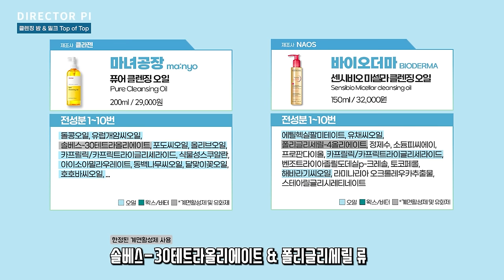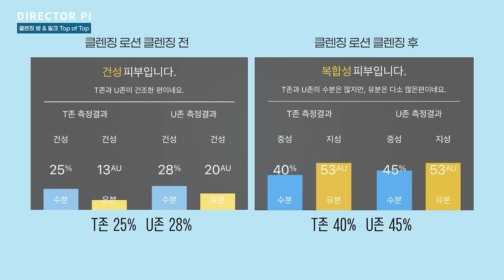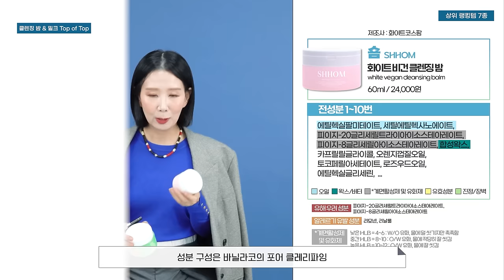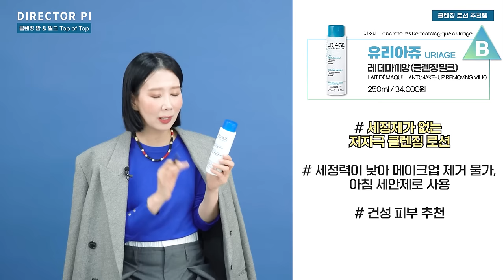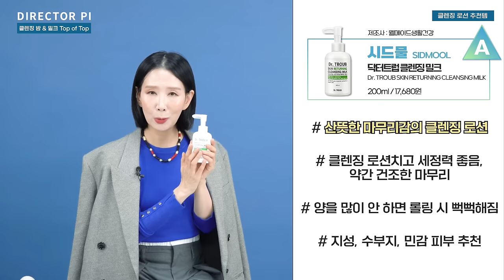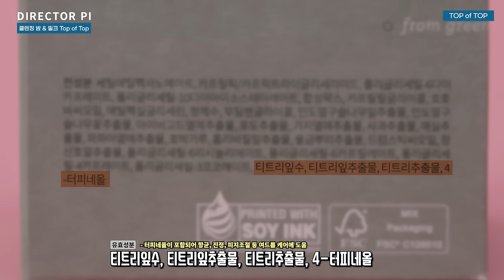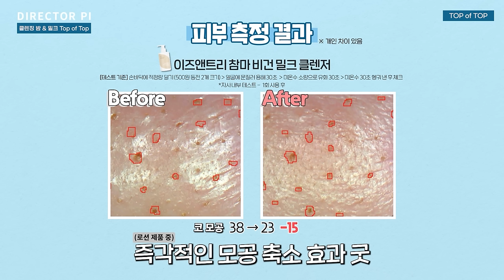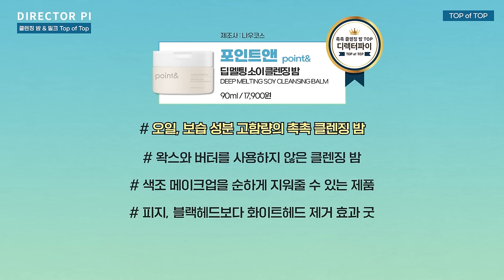(*Eng) 클렌징 밤, 로션(밀크) 1위는?🏆 촉촉 저자극, 성분 좋은 피부타입별 추천템을 찾아라! by 디렉터파이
안녕하세요. 디렉터파이입니다. 본 영상은 전 제품 구매하여 제작한 영상입니다.

사전에 유료 광고로 제작되지 않았으나 영상 업로드 이후, 일부 브랜드사에서 사용 계약 요청이 올 경우 일정 기간 ‘엠블럼 라이선스’를 사용할 수도 있습니다. * 엠블럼 사용 기간이 끝나면, 해당 글은 삭제됩니다.

●컨텐츠 순서
00:00 인트로
00:24 클렌징 제품별 주요 성분
01:20 클렌징 밤 특징
02:47 클렌징 밀크/로션 특징
04:21 [클렌징 밤] 판매처 상위 랭킴템 비교
08:16 [클렌징 밤] 추천템
09:46 [클렌징 밀크/로션] 추천템
15:07 클렌징 밤, 클렌징 로션 TOP of TOP
15:14 [클렌징 밤] 세정력 & 블랙헤드 제거 TOP
16:39 [클렌징 밀크/로션] 저자극 TOP
18:06 [클렌징 밀크/로션] 촉촉 TOP
19:34 [클렌징 밤] 촉촉TOP
21:17 엔딩
이렇게 착한화장품 성분 순위 뽑고 있습니다.
1. 화장품에 쓰이는 성분 자체의 성질(좋은가, 나쁜가)
2. 화장품에 쓰이는 성분의 함량(높은가, 낮은가)
3. 화장품에 쓰이는 성분(원료)의 가격(그럴만한가, 그럴만하지 않은가)
4. 화장품에 쓰이는 성분의 일반적 루틴(매일 사용하는 제품인가, 그렇지 않은가)
5. 화장품의 각 카테고리 별 특성

-디렉터파이가 말하는 성분 '앞쪽'은 어디까지?
1~7번째 주요 성분/보수적으로 10번 째까지
(1% 미만 함량은 순서에 관계없이 표기/피부, 환경 등에 불필요한 특정 성분의 경우 1% 미만이라도 주의로 표시합니다.)

※본영상 내 제품 용량과 가격은 공식홈페이지의 소비자 가격을 기준으로 명기하고 있습니다. 따라서 유통처에 따라 제품 용량과 판매 가격이 상이할 수 있습니다.

✔클렌징밤, 클렌징밀크/로션 리스트
바닐라코 클렌징 밤 오리지널 100ml / 20,000원
BANILA CO cleansing balm original

바닐라코 클린 잇 제로 세라마이드 클렌징 밤 100ml / 24,000원
BANILA CO clean it zero ceramide cleansing balm

바닐라코 클린 잇 제로 클렌징 밤 포어 클래리파잉 100ml / 20,000원
BANILA CO clean it zero cleansing blam pore clarifying

헤이미쉬 올클린밤 120ml / 18,000원

숌 화이트 비건 클렌징 밤 60ml / 24,000원
SHHOM white vegan cleansing balm

바이오힐보 비타민 토닝 올멜팅 클렌징밤 95ml / 20,000원
BIO HEAL BOH VITAMIN Toning ALL Melting Cleansing Balm

크리니크 테이크 더 데이 오프 차콜 클렌징 밤 125ml / 49,000원
CLINIQUE take the day off charcoal cleansing balm

넘버즈인 3번 녹차숯 모공깔끔 클렌징팩밤 85g / 24,000원
numbuz:n No.3 Pore & Makeup Cleansing Balm With Green Tea and Charcoal

심플로그 올 클렌징밤 90ml / 18,900원
simplog. ALL CLEANSING BALM

유리아쥬 레 데마끼앙(클렌징 밀크) 250ml / 34,000원
URIAGE LAIT DÉMAQUILLANT(MAKE-UP REMOVING MILK)

뷰 앰플 클렌저 150ml / 25,000원
VU Ampoule cleanser

비오투름 클렌징 밀크 200ml / 35,000원
BIOTURM Cleansing milk

시드물 닥터트럽 클렌징 밀크 200ml / 17,680원 ㅣ 500ml / 26,000원
SIDMOOL Dr. TROUB SKIN RETURNING CLEANSING MILK

순녹 센시티브 클렌징 밀크 200ml / 14,000원
SOONNOC SENSITIVE CLEANSING MILK

시오리스 클렌즈 미 소프틀리 밀크 클렌저 200ml / 26,000원
SIORIS CLEANSE ME SOFTLY MILK CLEANSER

메이크프렘 세이프 미 릴리프 모이스처 클렌징 밀크 200ml / 24,000원 ㅣ 500ml / 42,000원
make p:rem Safe me. Relief moisture cleansing milk

휘게 소프트리셋 그린 클렌징 밤 100ml / 32,000원
HYGGEE SOFT RESET GREEN CLEANSING BALM

이즈앤트리 참마 비건 밀크 클렌저 220ml / 25,000원
IsNtree YAM ROOT VEGAN MILK CLEANSER

듀이트리 하이 아미노 올 클렌징 밀크 200ml / 19,000원
DEWYTREE Hi AMINO ALL CLEAMSING MILK

포인트앤 딥 멜팅 소이 클렌징 밤 90ml / 17,900원
point& DEEP MELTING SOY CLEANSING BALM